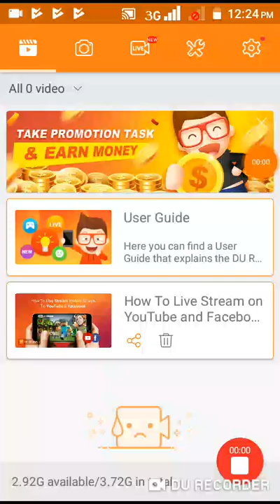Race the traffic Game. 15/02/2019.12:00am.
I Am MD. AZIMUL Chowdhury